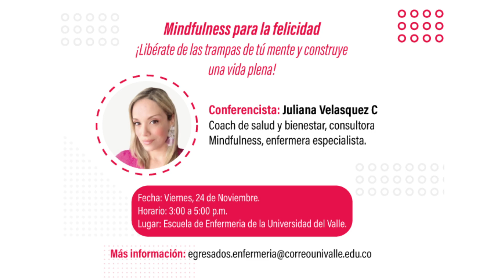Taller Mindfulness - Encuentro de Egresados Escuela de enfermería